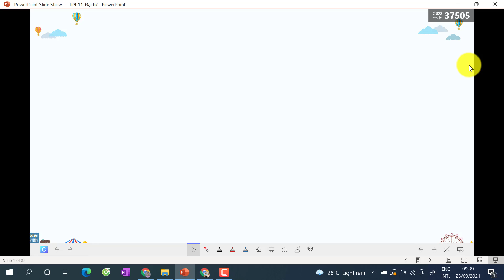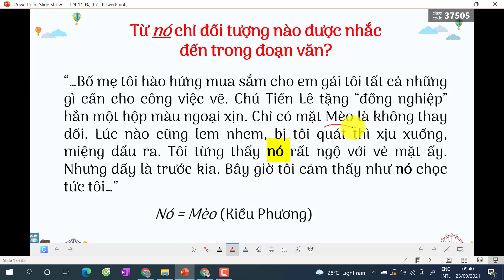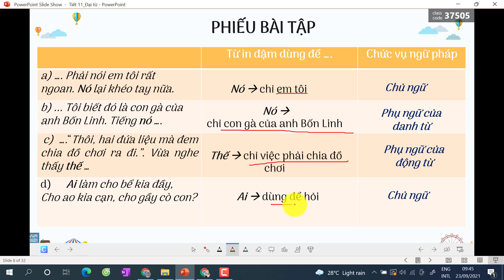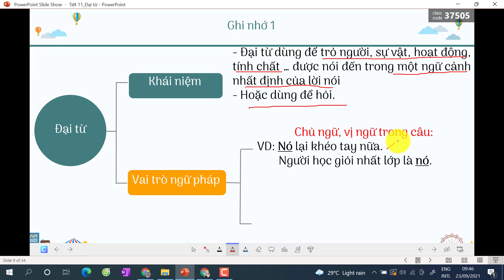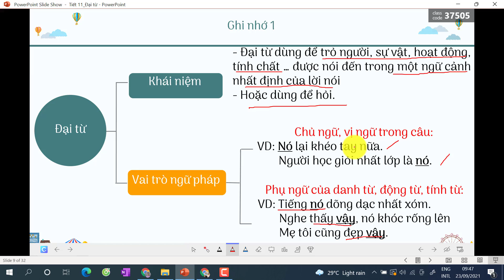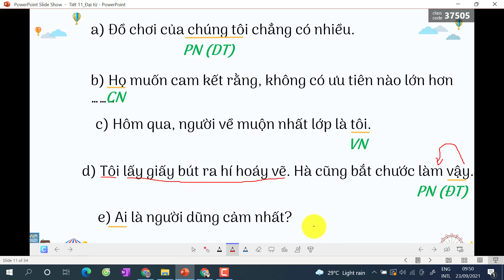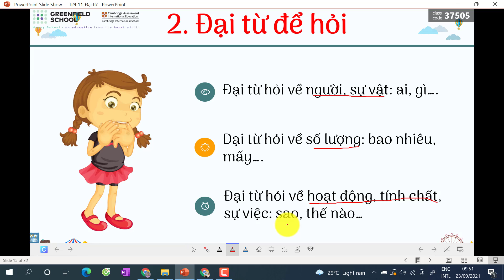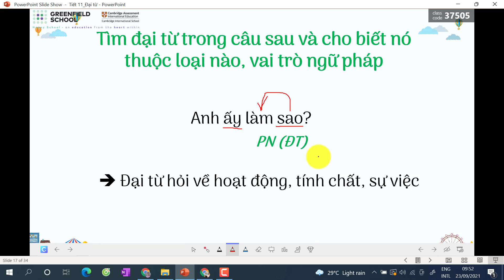Văn 7_Đại từ (Lí thuyết)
Cùng khám phá kiến thức về Đại từ các con nhé.